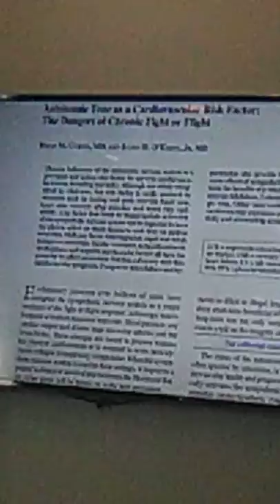An Angle in Clearwater FL.....Mag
Friquency On Task.